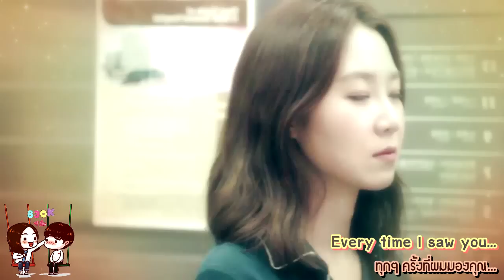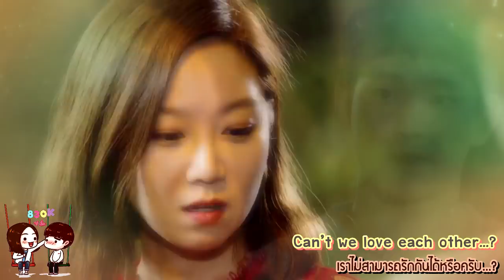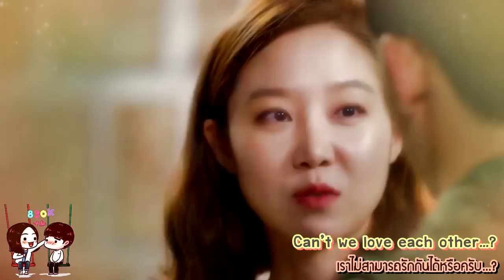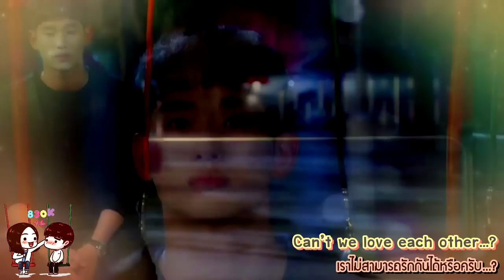FANMADE MV - The Producers - Kim Soo Hyun & Gong Hyo Jin - Lee Soo Hoon - Confession